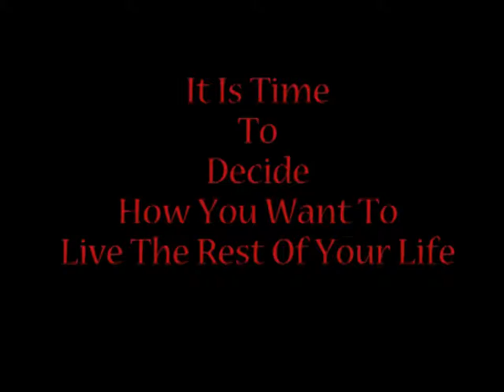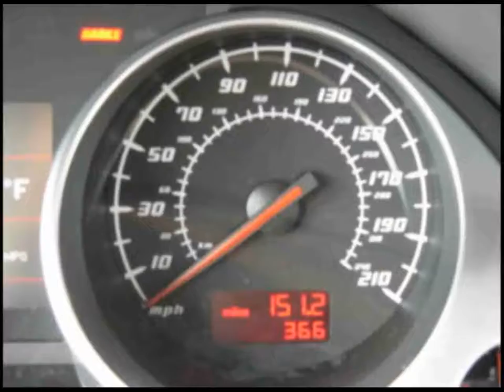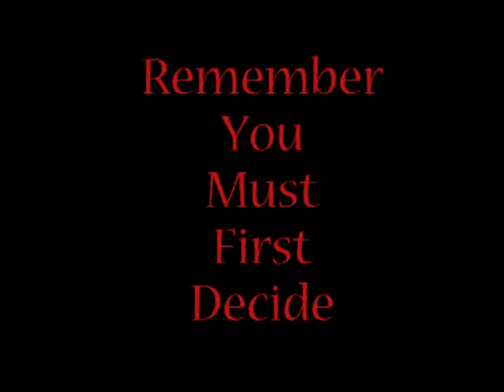It Is Time To Decide To Start Living The Life You Have Been Dreaming About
The time is now to start taking action to live the life of your dreams.  to get you tickets to the best life you can have right now.  You owe it to yourself to have the life you have been dreaming about.  It is possible, right here,right now!